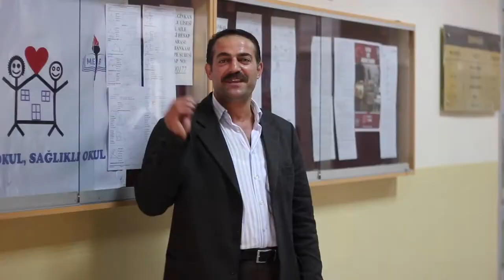Take a Breath | ECA Elginkan Anadolu Lİsesi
ECA Elginkan Anadolu Lisesi'nin Comenius projesi kapsamında hazırladığı videodur.
Kamera: Alican Maraşlı, Ege Sürek, Gizem Dizdar
Montaj: Eray Aygün, Bülent Altaş